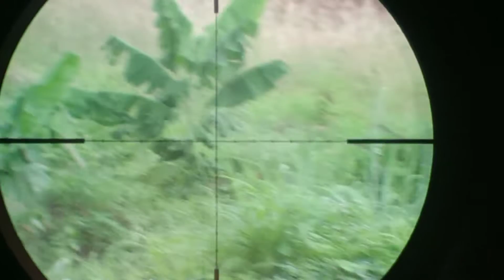Hunting hunting hunting ‼️Utang piker keri 🤣 dibawa happy aja.